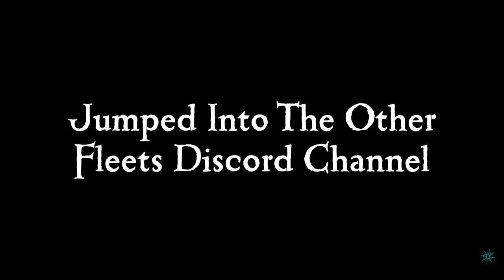Mutiny! The Worst Kind Of Betrayal - Sea Of Thieves